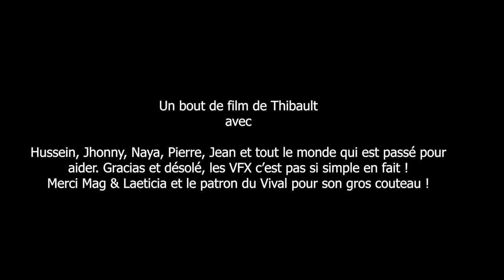L'auberge du chien qui dort de Thibault